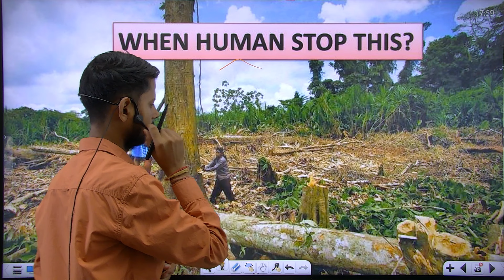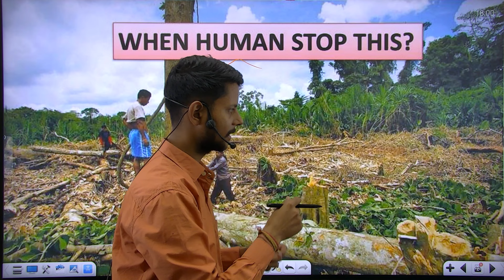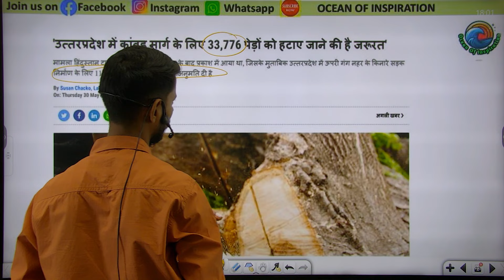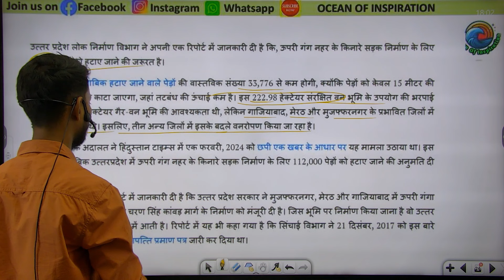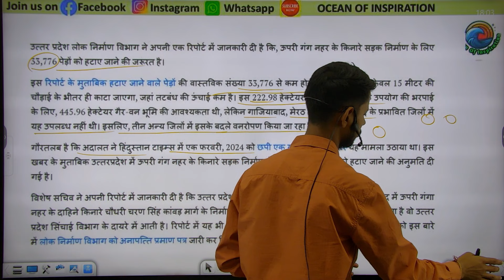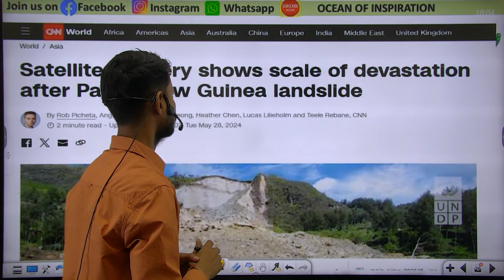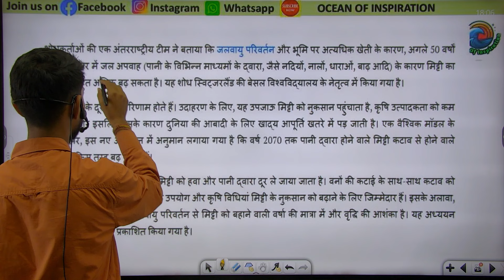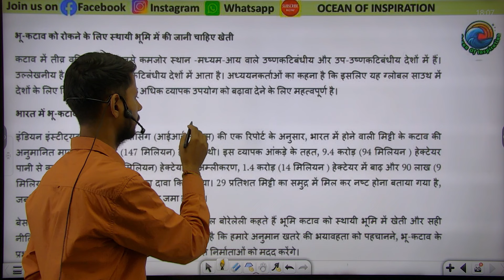😡 आखिर कब सुधरेगा इंसान?।climate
:- "जब हौसला कर  लिया ऊंची उड़ान का -  तो फिजूल है कद देखना आसमान का"

सरकार तो बन गई पर इसका क्या?..🤐। Election 2024।💥NDA government। INDIA Collision।

फलों में घुलता जहर कितना 😱खतरनाक?। जिम्मेदार कौन?। Chemical fruits ripening।bharat

🔥 जिंदगी को खुशहाल कैसे बनाएं।Best new motivational video।Hindi motivational video।motivation

🎯एक संकल्प जीवन में कर देखिए..|Student Motivational Poetry | Student Motivation Video |Yogesh Sharma

🎯अंधेरा देख मत घबराना..💪🔥|Best Motivation Video for Students |Study motivational video|Yogesh Sharma

कस्तियां🔥🔥जलां दीं हमने भरोसे तेरे..|Study motivational video |Best Motivational Video for Students

🎯Best Study 🔥Motivational Video || Motivation for 🏆Students || 💜🥀inspirational video for students

🔥🎯माना अंधियारी रातों के...|Student Motivation Video |Best Motivation for study |inspirational video

कस्तियाँ🔥जला दीं हमने 🎯भरोसे तेरे..|Student Motivation Video|Best Motivation for study|Yogesh Sharma

जिन्हें गुरुर था बहोत.|Yogesh Sharma|Inspirational quotes|life inspiring quotes|motivational shayari

जिन्हें गुरुर था बहोत..|Yogesh Sharma|Motivational poetry|sad poetry|Best shayari| New Hindi poetries

UPSC sir motivation video
Divya Jyoti Sharma motivation
Mehar Gupta motivational video
Arvind Ojha sir motivation
Prashant bhaiya motivation
motivational video Manoj Sharma
alka Sharma motivation
Aakash sir UPSC motivation
new study motivation video
best new motivational video
Hindi motivational video
UPSC motivational video today
shayari on UPSC aspirants
IAS IPS motivation
Prashant bhaiya class 12 physics
best Motivational shayari
Inspirational quotes
Inspirational status
life inspiring quotes
Yogesh sharma motivation

# motivationalsong
# motivationalsonghindi